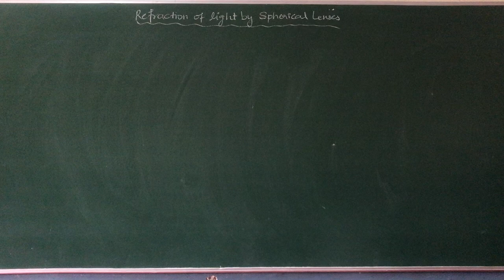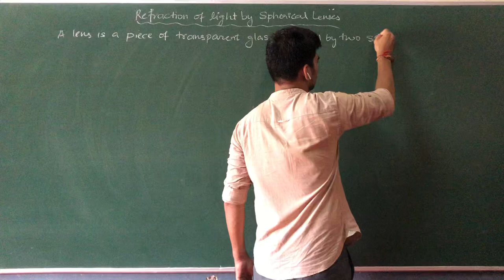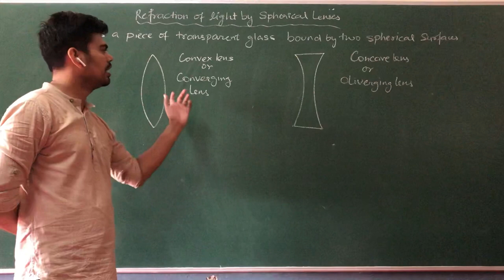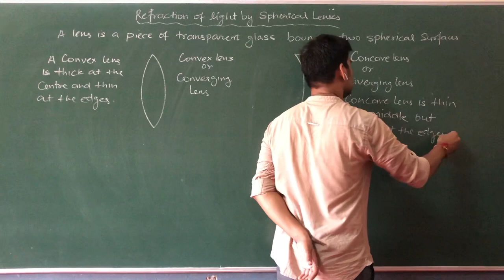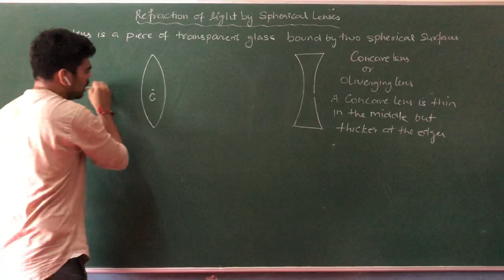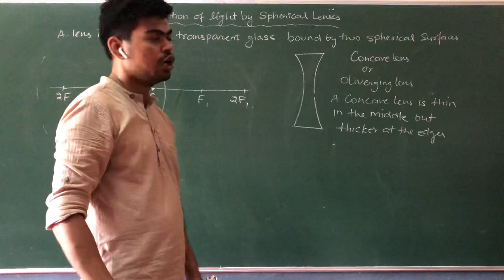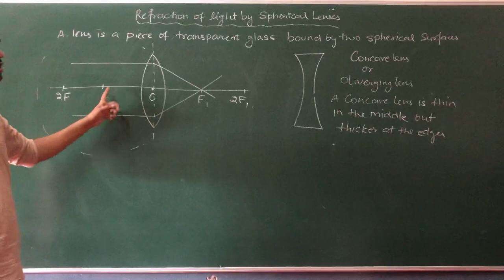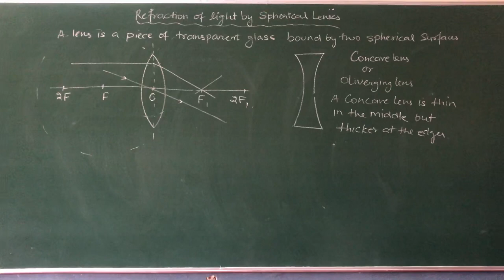Refractions by Spherical Lenses (X - Chapter 10- Module 52)